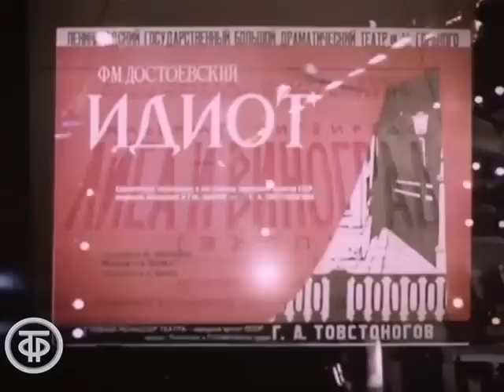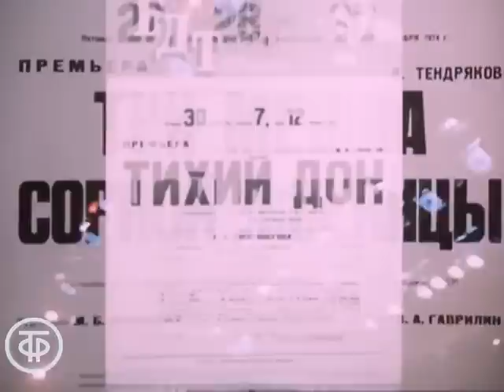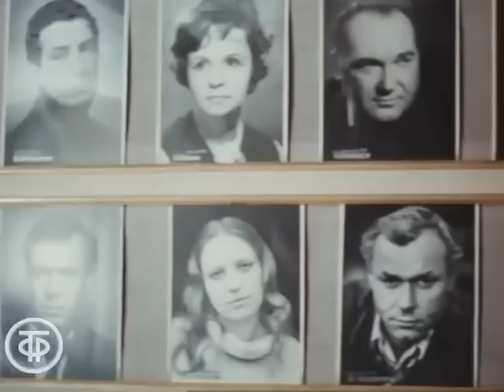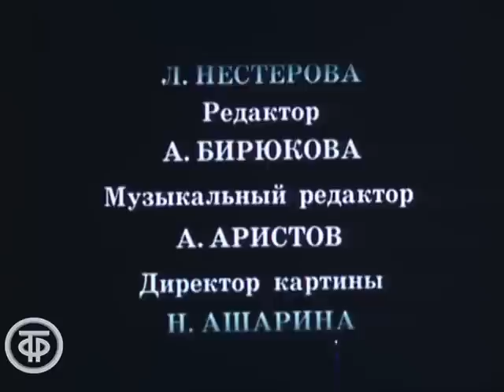Жить, думать, чувствовать, любить... Георгий Товстоногов (1988)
О творчестве главного режиссера Ленинградского академического Большого драматического театра имени М.Горького Георгия Товстоногова. Он размышляет о пройденном пути и театральном искусстве в условиях современных преобразований в обществе.

Для него каждый спектакль – это художественный заговор, а вся труппа – его участники. Но без подлинного чувства добра в искусстве ничего не сделаешь.

В передаче принимают участие: художественный руководитель Камерного оркестра "Виртуозы Москвы" Владимир Спиваков, актеры Евгений Лебедев, Владислав Стржельчик, Татьяна Доронина, Алиса Фрейндлих, Олег Басилашвили, Кирилл Лавров, Сергей Юрский.

Включены фрагменты документального фильма "Сегодня - премьера" (режиссер Семен Аранович, Ленинградская студия кинохроники, 1965 год), а также фрагменты репетиции Г.Товстоноговым спектакля "Дядя Ваня" и сцены из спектаклей Ленинградского БДТ в его постановке.

За кадром Г.Товстоногов читает стихотворения "Синий цвет" Николая Бараташвили в переводе Бориса Пастернака, "Во всем мне хочется дойти до самой сути" Бориса Пастернака, "Балаган" Александра Блока.

Автор сценария - Евгений Макаров
Режиссер - Евгений Макаров
Оператор - Николай Донсков